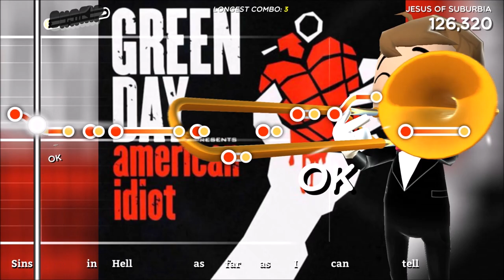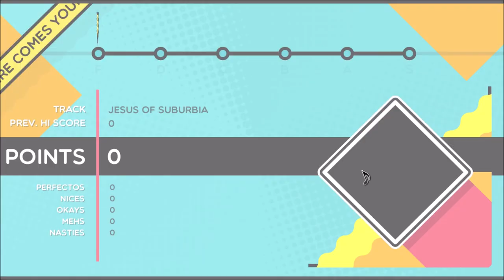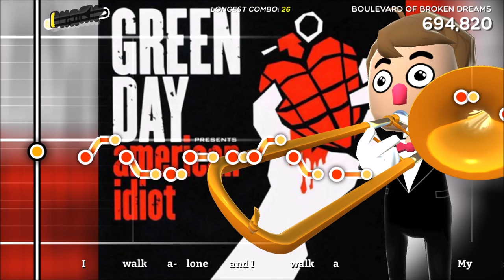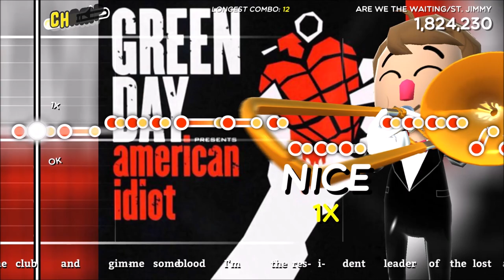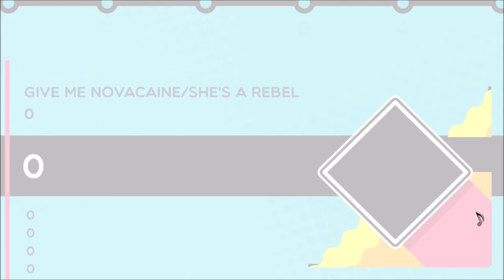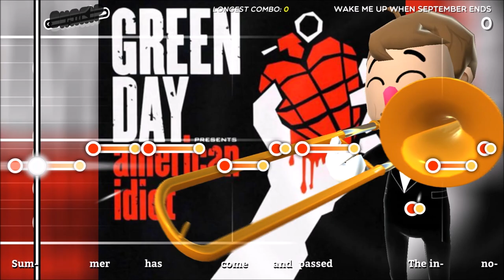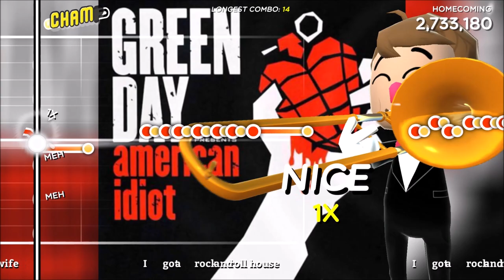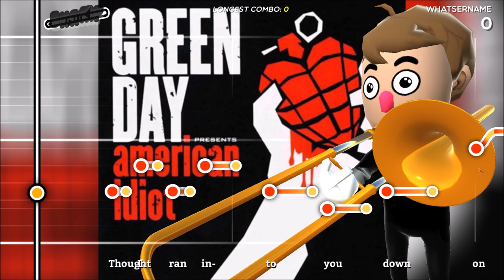American Idiot (2004) - Green Day On Trombone Champ (Full Album)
Not exactly the best gameplay but i just wanted to show off the album on this fun but stupid meme game.
The charts are based off the Vocal charts made for "Green Day Rock Band" from Harmonix Studios.

Song List Timestamps:
American Idiot:
0:00
Jesus Of Suburbia:
2:59
Holiday:
12:15
Boulevard Of Broken Dreams:
16:15
Are We The Waiting:
20:16
St Jimmy:
23:04
Give Me Novacaine:
26:07
She's A Rebel:
29:38
Extraordinary Girl:
31:50
Letterbomb:
35:28
Wake Me Up When September Ends:
39:18
Homecoming:
43:50
Whatsername:
53:19